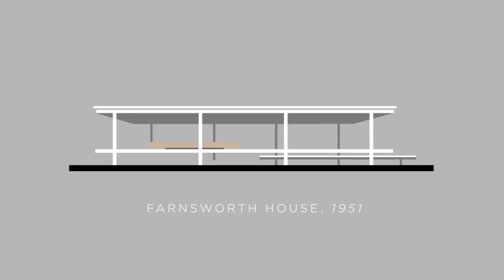Farnsworth House by Mies van der Rohe